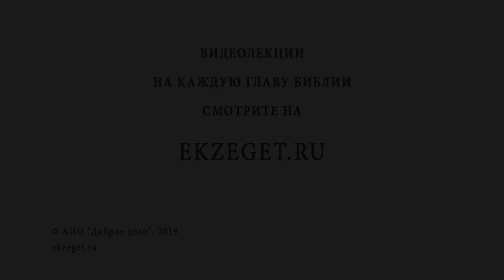Существует ли идеальная семья ? Библия отвечает. Священник Павел Островский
В сегодняшнем видео, вместе со священником Павлом Островским, отвечаем на вопрос: "Существует ли идеальная семья?" и касаемся следующих тем:

🔸О существовании идеальной семьи.
🔸Об обличении в любовь.
🔸О главном условии идеальной семьи.
🔸О жертвенности в семье.
🔸О понимании что двое одна плоть.